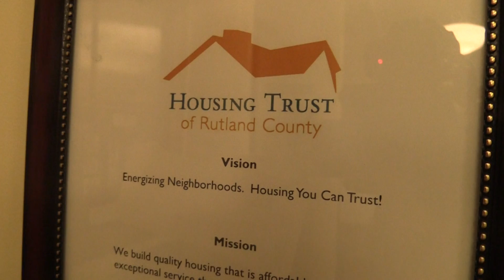Housing Trust of Rutland County #3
Meet the Housing Trust of Rutland County. In this segment from Access, we continue our series about this important organization.